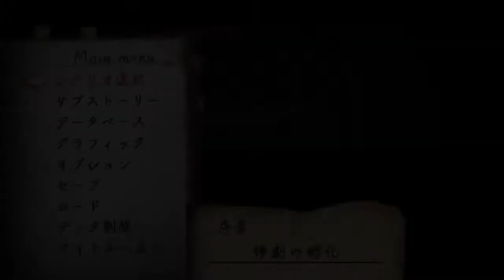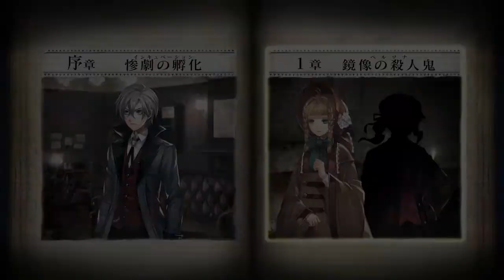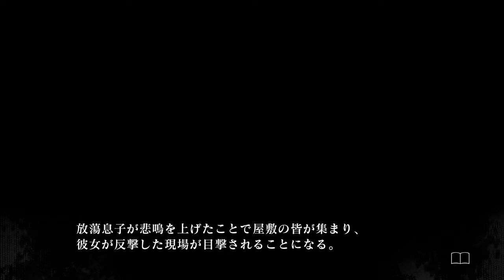【実況】人生やり直します【殺人探偵ジャックザリッパー】